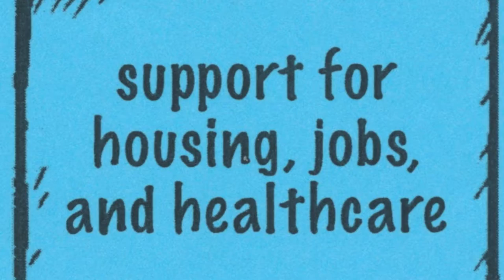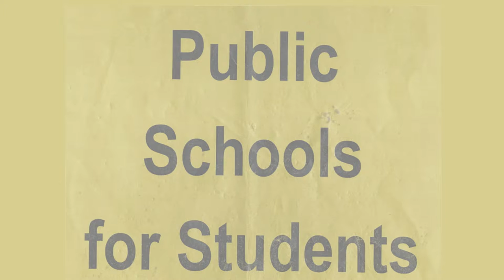20131017 oct 17 pps pat save schools ore convention centr oba statesmans dinner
20131017 oct 17 pps pat save schools ore convention centr oba statesmans dinner

20131017 draft clean commentless ore conv ctr, oba, statesmans dinner oct 17, 2013

20131017 convention center rally against oregon business assoc. statesmans dinner oct17
oregon business plan has an education component. teachers of portland public schools are getting the ability to serve students taken away.  teachers voices need space in district management to settle the labor contract bargaining negotiations. hiring yvonne deckard to strong arm a regressive and oppressive contract upon the teachers already burdened shows priorities aligned away from childrens needs.  portland teachers have a preamble of their priorities as a starting point. if the district plays forcing rolled back diminished contracts at teachers then the teachers have priorities which if not met, do not entail teachers showing up.